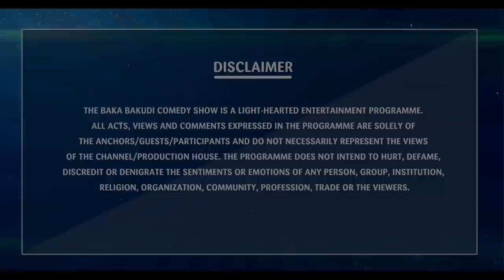The Baka Bakudi Comedy Show |Malhar Thakkar |Monal Gajjar | Ojas Rawal | EP 04 - Vickyda No Varghodo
Laughter and entertainment will know no bound when the superstar Malhar Thakkar along with the team of Vickyda no Varghodo grace the baka bakudi comedy show.

Cast- Malhar Thakkar, Monal Gajjar, Mansi Racch, Jhinal Belani, Ojas Rawal, Pratham Bhatt, Paresh Bhatt,Tapan Bhatt,Monaz Mevawalla